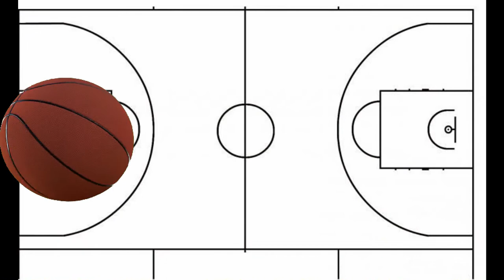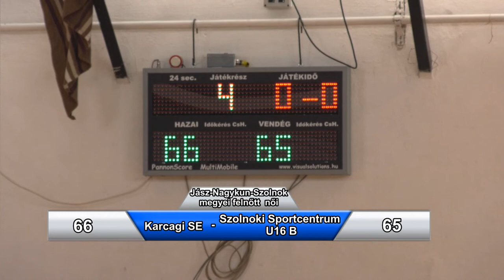Karcagi SE - Szolnoki Sportcentrum U16 B megyei felnőtt női kosárlabda mérkőzés 2022.01.22.